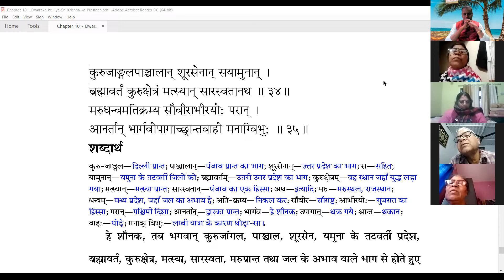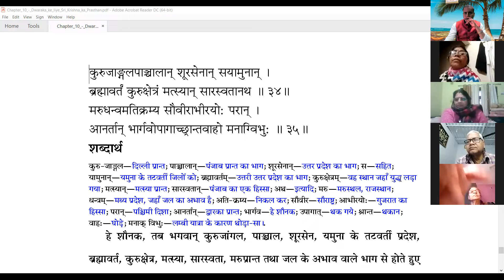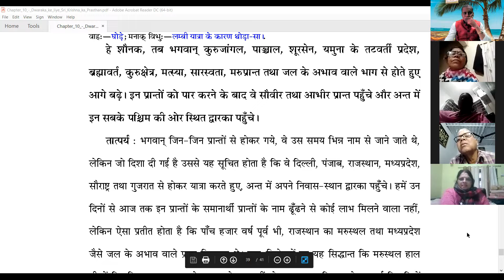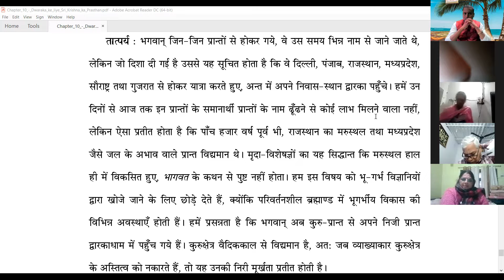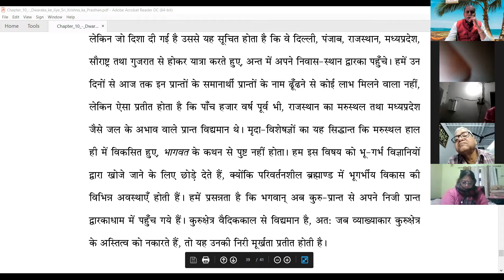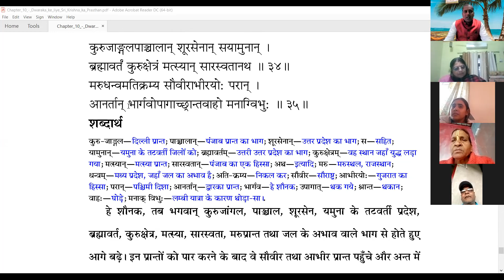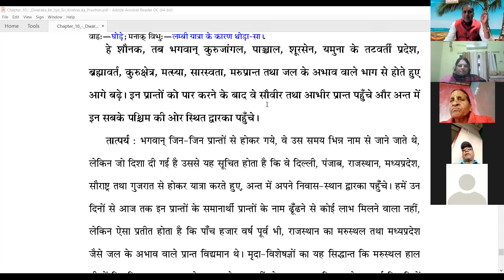SB 1.10.34 (17-2-2022) JAGANNATH DEV DAS GIVING LECTURE ON SRIMAD BHAGAVATAM (ZOOM CLOUD MEETING)